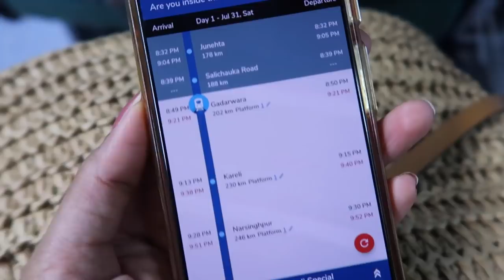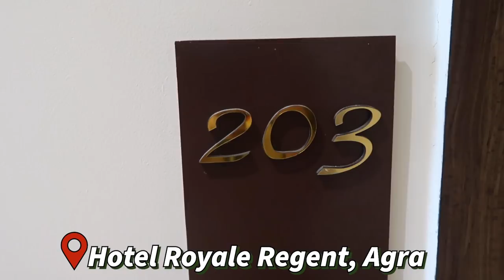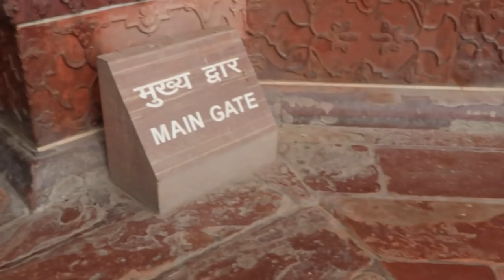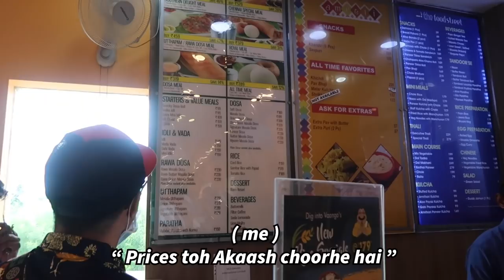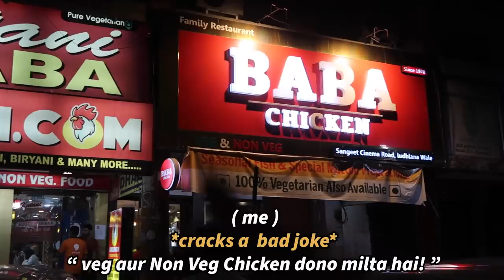Road Trip to SHIMLA 🇮🇳✨ Begins | PART 1 | Visiting the Taj Mahal for the First Time | Shalini Mandal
This was always in my bucket list to go on a road trip with my best freinds. I had a wonderful experience. We covered over 2000km through this trip. We were in different city each day and this experience was surreal.

This is the part of the road trip where we begin our journey from Narsinghpur to Agra and then Chandigarh.

Next Vlog will begin from CHANDIGARH TO SHIMLA.

I hope you will enjoy the vlog, I Kept it real, unfiltered VLOG.
XOXO
SHALINI
Follow me 👈👈
fun FAQ :
1) Can I speak Bengali ? No ! I can't
2) Can I speak Odia? Yes! I can understand and speak Odia Language, thanks to my Parents :)
3) my mac studio fix fluid shade?
I am not sure about it, I will have to shade match myself but I am somewhere in between NC42 - NC45, I might be NC43
4) what breed is my Dog?
He is a Beagle Breed & He is 4 years Old.
Editing / Camera
Cameras Used: Canon G7x Mark ii , Sony alpha 6400 with Sony 18-105 F4